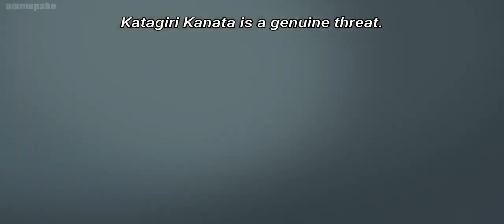Dave Rodgers ft. kaioh - A world of joy / mf ghost s2 / episode 7